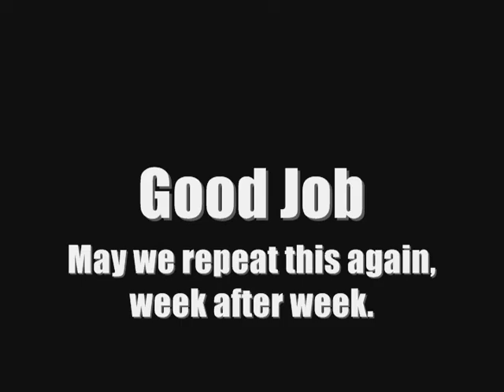The Littlest Eye-Ball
Archetype X vs C'thun

2 vulnerabilities.